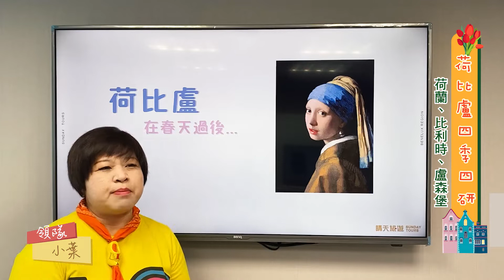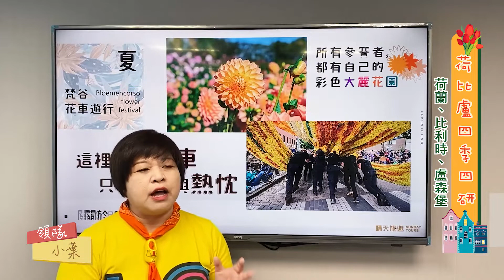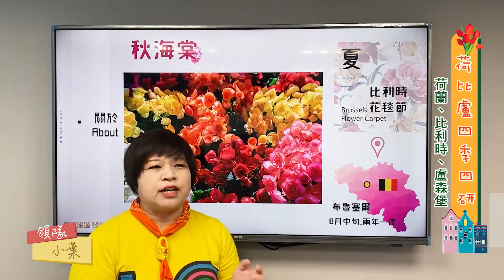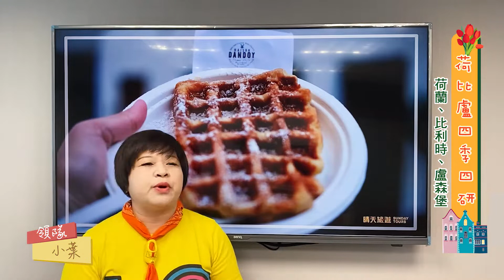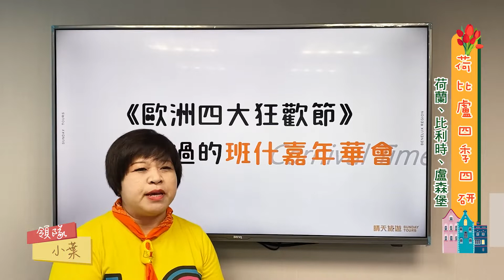【疫過天晴線上講座】荷比盧四季四研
疫過天晴線上講座開播至今
已經要滿一個月啦❗

感謝晴粉的支持💕
收視率節節高升↗

今天中午由
帶大家欣賞 荷蘭 比利時 盧森堡 的四季美景

這集還要告訴大家~
荷比盧不只春天可以賞花🌷
夏天 秋天 冬天還有更多好玩的☝

保證精彩
大家一定要鎖定喔❗

✨講座亮點搶先看✨
✔唯一兩度金質獎肯定-晴天荷比盧行程9大亮點
✔全日庫肯霍夫花園這樣玩最好玩☝
✔深度法蘭德斯藝術大師巡禮
✔春日後的荷比盧-梵谷花車遊行、比利時花毯節、布魯塞爾聖誕市集、阿姆斯特丹燈光節
✔荷比盧必吃美食

【全台唯一雙金肯定🏆深度遊荷比盧：市集、運河、藝術、建築、米其林盛宴】